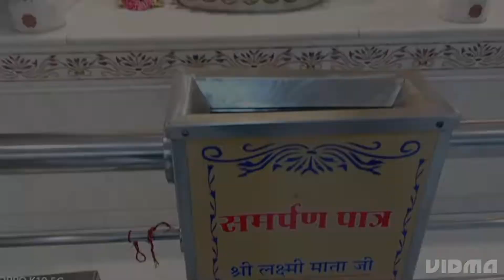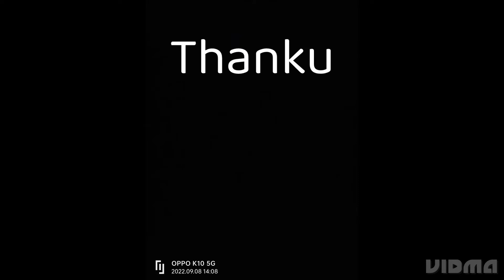Jhandewala mandir, jhandewali mata ,Delhi, mandir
Jhandewala mandir

DKVN9